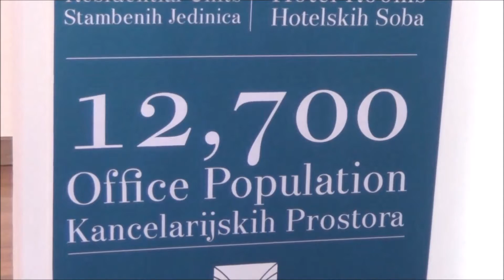BEOGRAD NA VODI, BELGRADE WATERFRONT